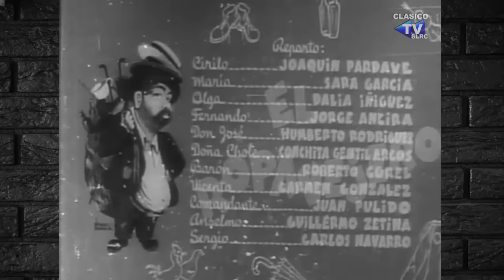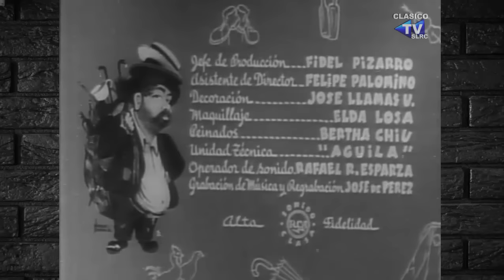LAS CONSAGRADAS: EL ROPAVEJERO (1946)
Un clasico del cine en su epoca de oro, protaginizado por Joaquin Pardave y Sara Garcia.